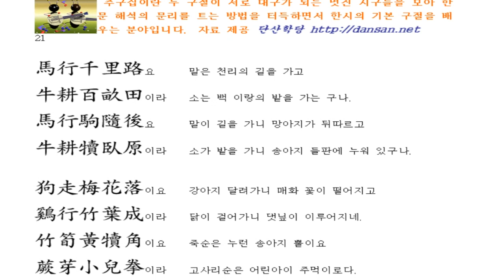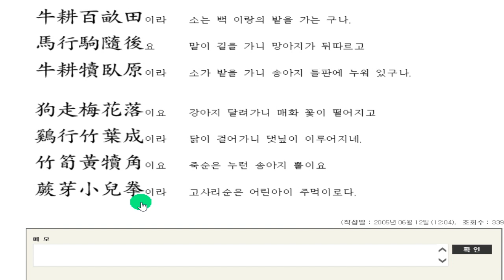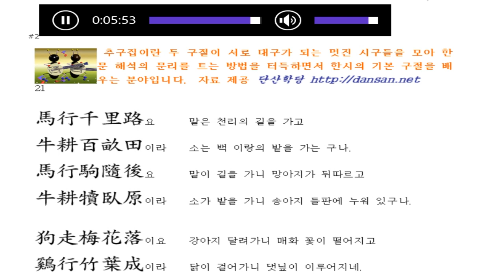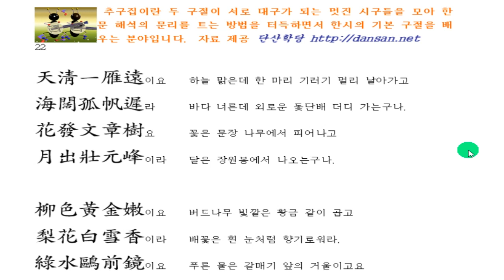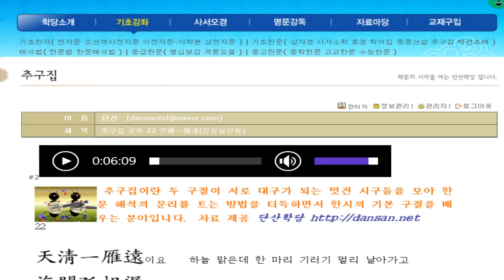추구(推句) 성독 및 해설 : 馬行千里路(마행천리로)